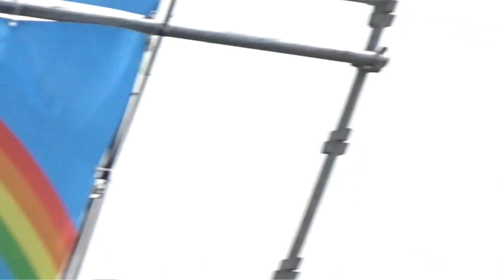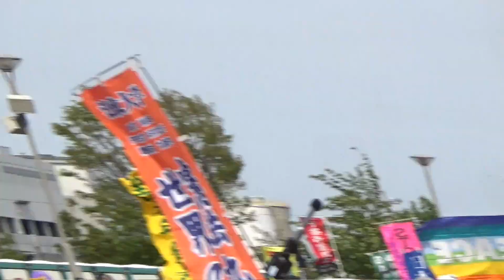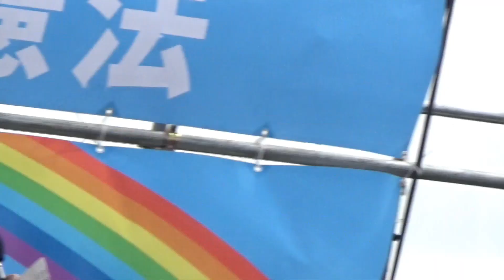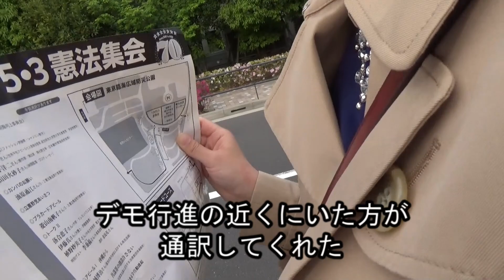5. 3憲法集会の報告～山城博治さんの発言に拍手やまず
2017年5月3日　施行70年　いいね！日本国憲法－平和といのちと人権を！5.3憲法集会　有明防災公園

5.3憲法集会に5万5千人～ゲストに韓国代表や山城博治さん

5.3憲法集会の報告～山城博治さんの発言に拍手やまず

　安倍政権の暴走がつづくなか、さらに去年に増して、5万5千人の参加者で、会場は「辺野古新基地ＮＯ！共謀罪ＮＯ！憲法改正ＮＯ！原発ＮＯ！」の声が会場に高々とあがりました。野党5党からは、気合のはいった発言がつづき、沖縄の風・伊波洋一さんから、「野党4党ではなく、これからは野党5党でがんばりたいと思います！」と意気込みを語ってくれました。韓国の李泰鎬（イ・テホ）さんも、皆さん一緒に頑張りましょう！と挨拶し、参加者の勇気がわきおこりました。
やはり、なんといっても、山城博治さんの発言は、参加者をくぎ付けにし、参加者が共感し拍手がやまなかった。
また、歌では、山城博治さんと会場が一体となり大いに盛り上がった。
締めくくりの、あいさつで、高田健さんが、「パク・クネ政権をたおすあつい闘いをした韓国からの代表、イ・テホさん。沖縄で、150日をこえる不当逮捕に屈せず闘いぬいた山城博治さん。各連帯の発言をされた、皆さんに、あつく御礼申し上げます。」
「安倍政権は、辺野古新基地・森友問題・共謀罪等、強行におしすすめようとしてますが、今日の集会の成功から、さらに闘っていきましょう！」
とのよびかけに、会場からも力強い熱気が伝わりました。

　　　　　　　　　　　　　　　　　　　　　　　　　　　　　　　　（＝見雪恵美）

こちらの取材も是非ご覧くださいませ。

ＵＰＬＡＮ
20170503 UPLAN 施行70年 いいね！日本国憲法 平和といのちと人権を！5.3憲法集会

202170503 UPLAN【台場デモ】施行70年 いいね！日本国憲法 平和といのちと人権を！5.3憲法集会

ＩＷＪ
憲法集会に5万5000人の参加者！！山城博治氏「日本がどこに行くのか、世界中が見ているでしょう！」～ピーコ氏、池内了氏、伊藤真氏らが講演――平和といのちと人権を！5.3憲法集会

【中継配信】5/4 13：30～
憲法施行70年！命とくらしとを守る 憲法フェスタ

ツイキャス
17☆5.3憲法こわすな！5.3大阪総がかり行動